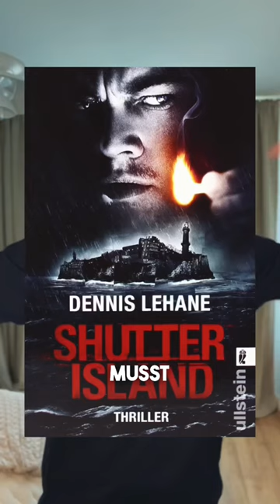WAAGE ist 100% so! Schau dir auch die anderen beiden Teile an ♥️😂